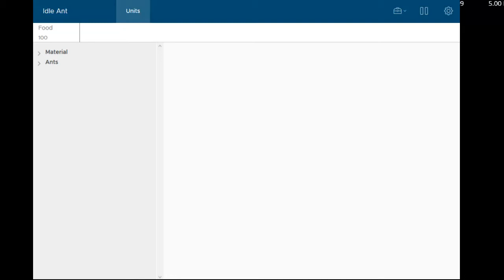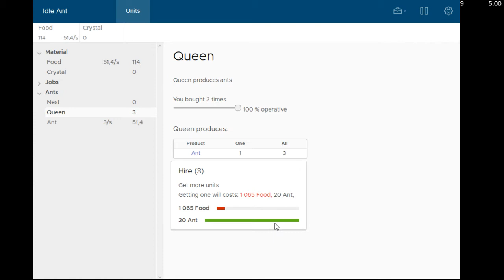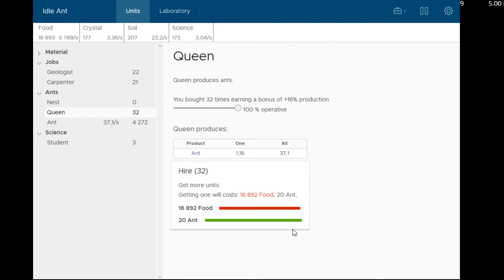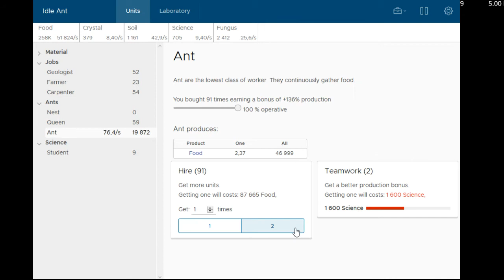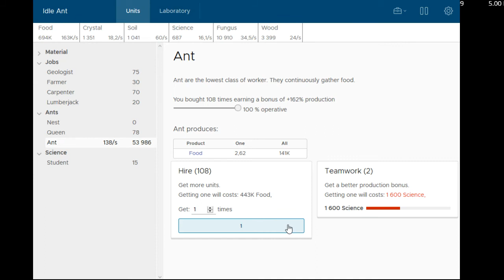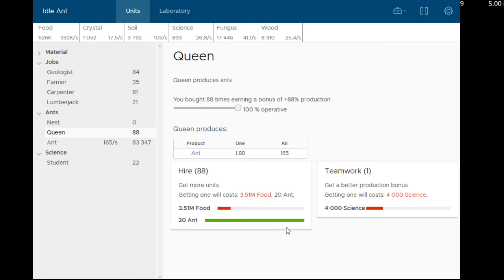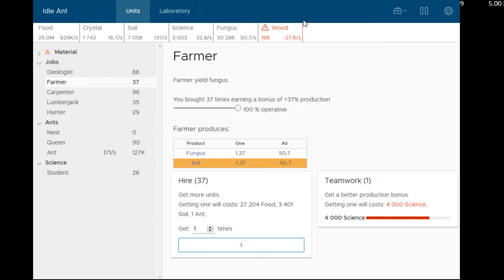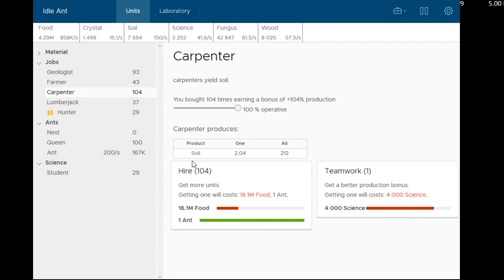Idle Ants GamePlay 1